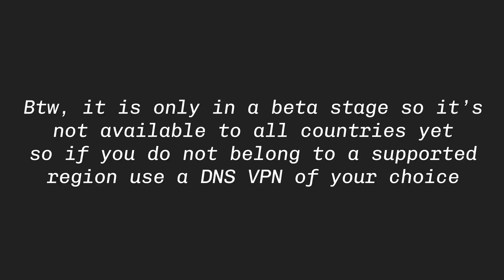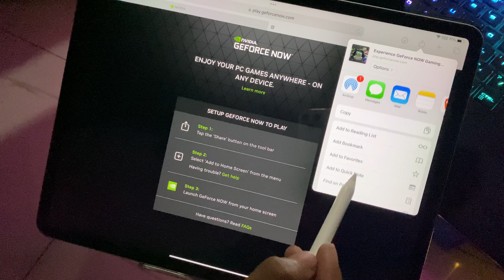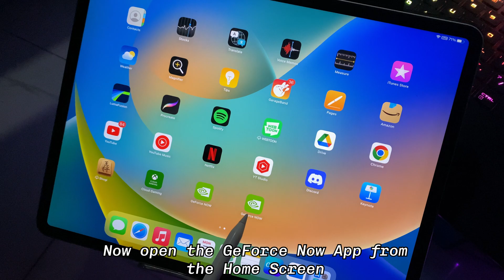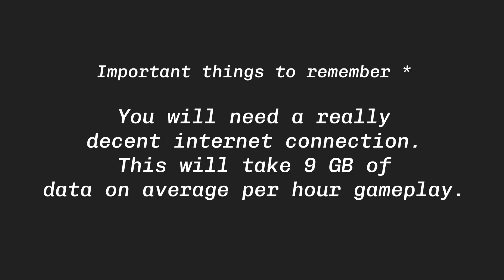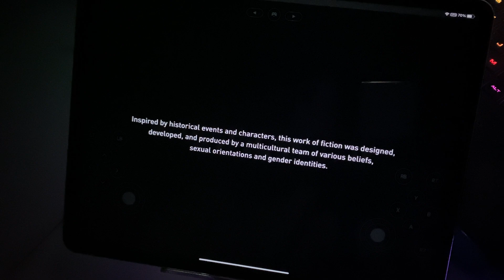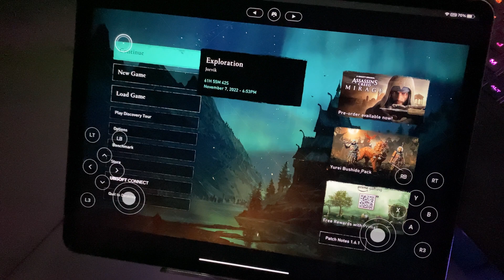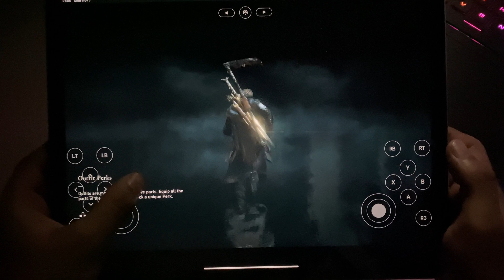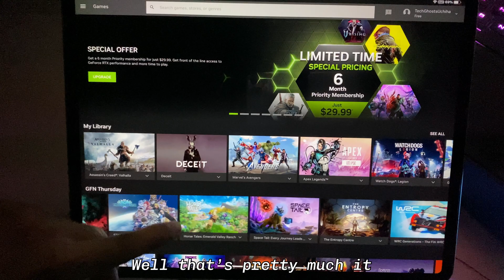How to play with GeForce Now on iPhones & iPads? ￼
In this video I am going to show you how to play with GeForce Now cloud gaming service on iPad Pro and also how it runs right now as it is in beta stage.

My PC's Strength -
AMD Ryzen 9 5900HX 3.2 GHz
Nvidia RTX 3080 16 GB Graphics
32 GB DDR4 RAM
1TB NVME SSD